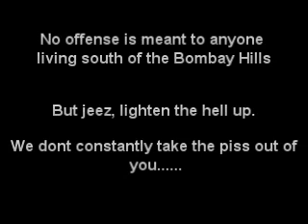Things you can do in Auckland intro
A lot of New Zealand doesn't like Auckland, so I've taken it upon myself to show everyone the good parts of Auckland that make us unique. Note: Alcohol did play a part in this recording, so please excuse slurring of speech.